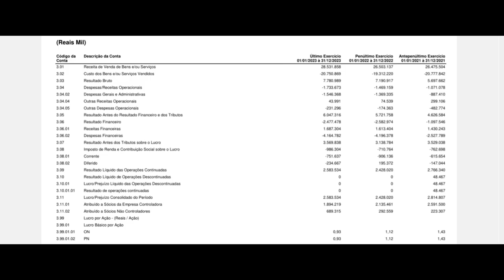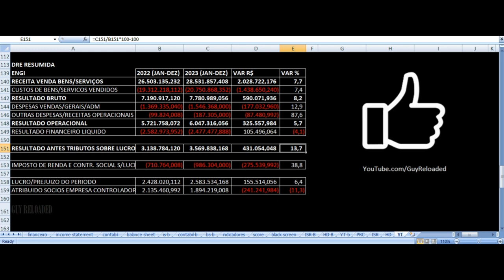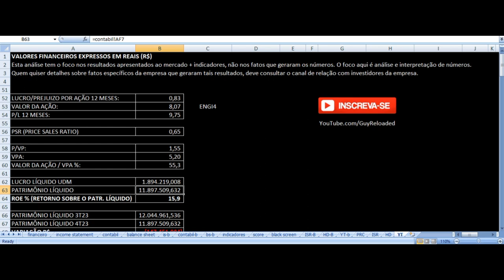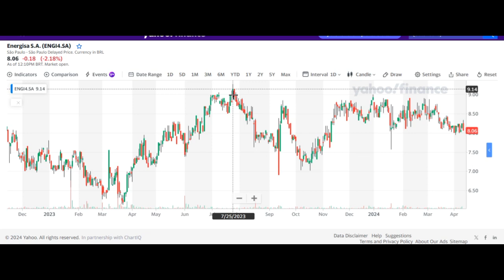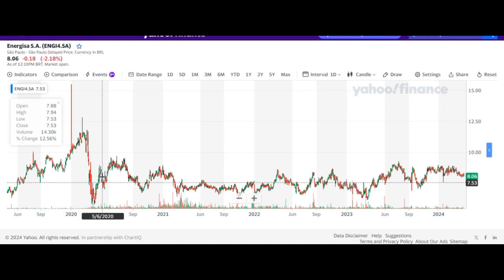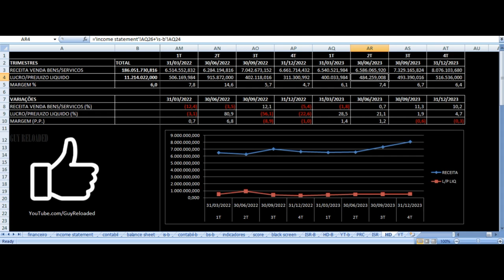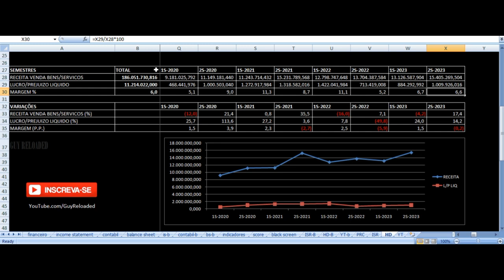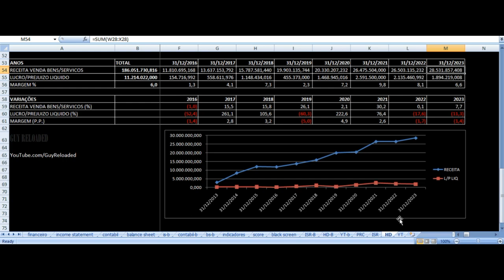Energisa - Vale Investir Nas Ações? ENGI11 ENGI4 ENGI3 Resultados 4T23 2023 Análise Fundamentalista